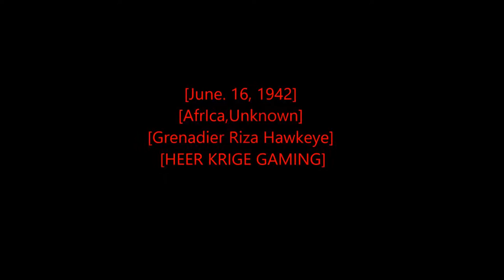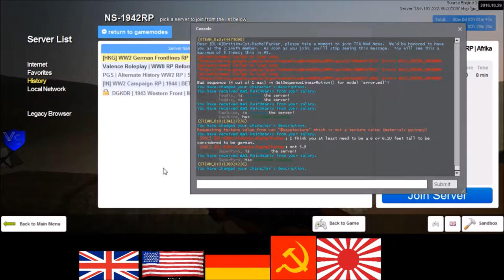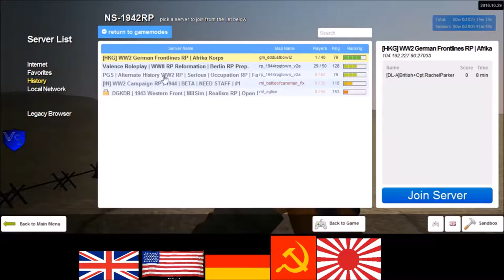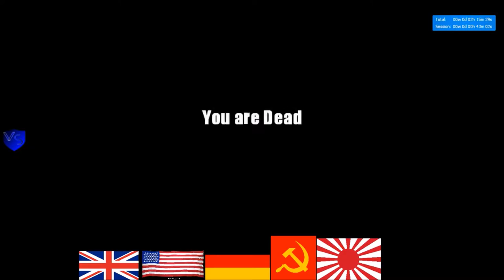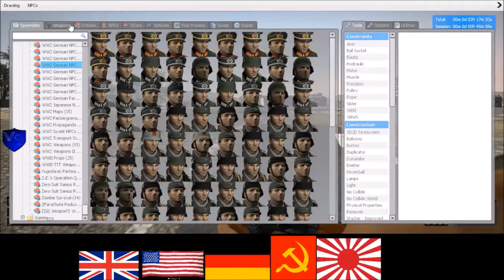Rastafari Exposed Garry's Mod HEER KRIEG GAMING WWII RP German RP Episode 3 Finished HD